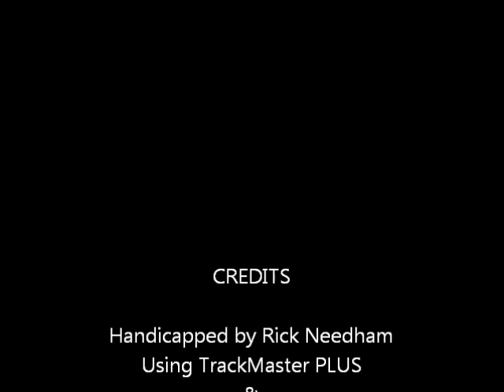Race #2 - Penn National - 01/06/2012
Race #2 - Penn National Race Course - Friday January 6, 2012 + bonus longshots